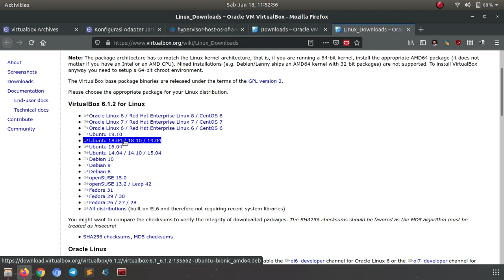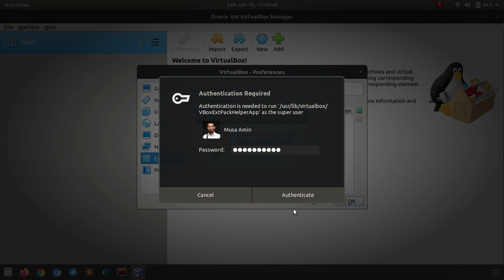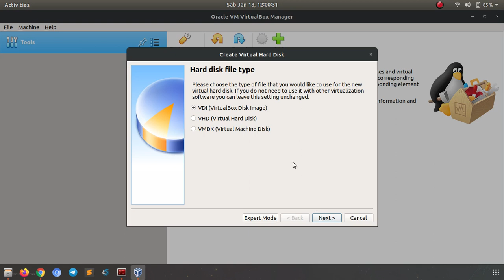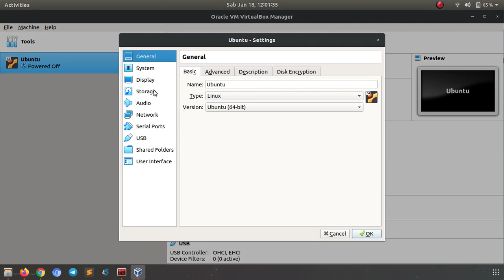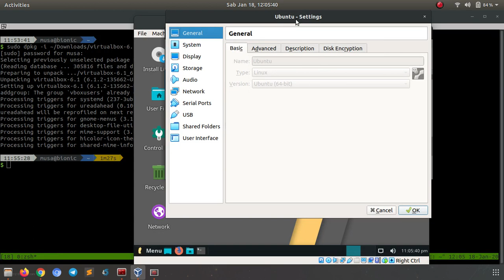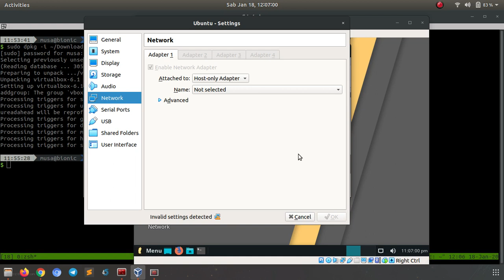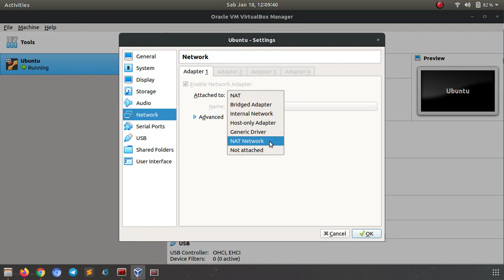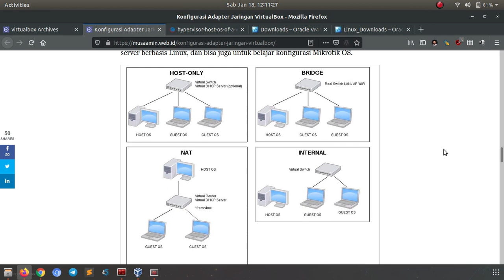Membuat Virtual Machine dengan VirtualBox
Tutorial bagaimana cara membuat virtual machine dengan VirtualBox.